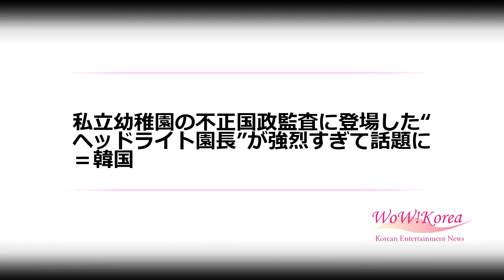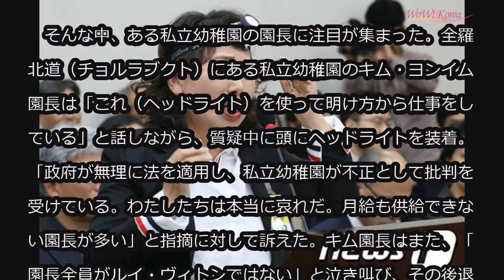私立幼稚園の不正国政監査に登場した“ヘッドライト園長”が強烈すぎて話題に＝韓国 (11/7)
私立幼稚園の不正国政監査に登場した“ヘッドライト園長”が強烈すぎて話題に＝韓国

最近、韓国では私立幼稚園の会計不正事件が社会問題となり、私立幼稚園に対する非難が相次いでいる。

  共に民主党の朴用鎮（パク・ヨンジン）議員は先月11日、韓国全国17か所の市・道教育庁が2013～2017年の監査を実施した結果、全国1878か所の私立幼稚園で5951件の不正が摘発されたと明らかにした。

  これに関して前月29日、教育部と全国市・道教育庁を対象に国会教育委員会国政監査が実施され、「これまで私立幼稚園長が校費でブランドバッグを購入したり、カラオケに行ったり、韓国幼稚園総連合会（韓幼総）の会費を出したりしても、きちんと処罰されなかった」と指摘された。

　そんな中、ある私立幼稚園の園長に注目が集まった。全羅北道（チョルラブクト）にある私立幼稚園のキム・ヨンイム園長は「これ（ヘッドライト）を使って明け方から仕事をしている」と話しながら、質疑中に頭にヘッドライトを装着。「政府が無理に法を適用し、私立幼稚園が不正として批判を受けている。わたしたちは本当に哀れだ。月給も供給できない園長が多い」と指摘に対して訴えた。キム園長はまた、「園長全員がルイ・ヴィトンではない」と泣き叫び、その後退場した。

　キム園長をさらに有名にしたのは6万円相当のブランドシャツとまったく同じ“コピー商品”を着用していたことだ。“コピー商品”は彼女自身の主張ではあるが、校費でのブランド品購入が問題視されたことへの抵抗だった。

　今後、さらなる調査が進むものと見られ、その動向が注目される。